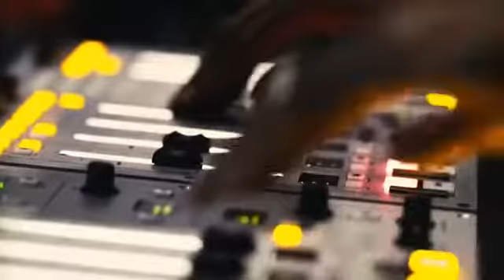Doggytails by Snoop Dogg ft. Kokane | Doggy Style